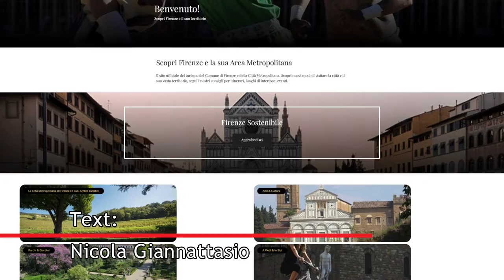Florence and Metropolitan area: events June 2022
Here is a rundown of events scheduled for June 2022 in Florence and the surrounding area. The announcements are taken from Feel Florence, the official tourism site of the Municipality of Florence and the metropolitan city area.
On 24th June, San Giovanni, Florence is celebrating with all the traditional events, including the final of the Florentine Historic Football, preceded by the two semi-finals in Santa Croce on 10th and 11th. But with the arrival of June the Florentine Summer and Fiesolane Summer seasons open, two important events in the hottest months of the metropolitan area.

Exhibitions – Palazzo Vecchio is hosting, from 30th June, the Fourth State, the big canvas by Giuseppe Pellizza da Volpedo, and until 18th September, the cast of Antonio Canova “The Peace of Kiev”. Until 31st July at Palazzo Strozzi the genius of Donatello is celebrated with the exhibition “Donatello, The Renaissance”.
At the Opera del Duomo Museum until 1st August, the original of the Pietà Bandini and the casts of the Pietà Vaticana and of the Pietà Rondanini, displayed together for the first time. At the Palazzo Medici Riccardi until 13th September, the exhibition "Oscar Ghiglia. The years of the 1900s" dedicated to the great painter of the last century. At Reggello until 23rd October inside the Museum Masaccio d'Arte Sacra in Cascia, an exhibition will be set up to celebrate 600 years of the San Giovenale Triptych.

Music – From 16th to 19th June Florence Rocks is back. On the stage of the Visarno Arena, Green Day, Muse, Red Hot Chili Peppers and Metallica will be performing.